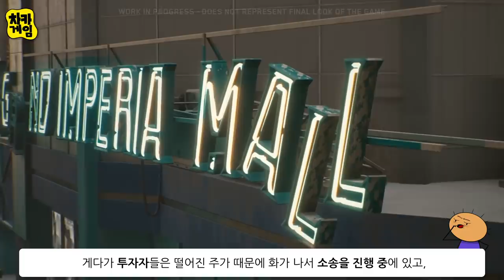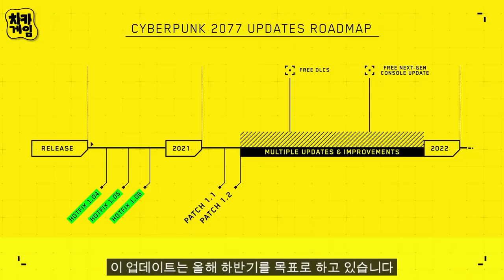사이버펑크, 경영진의 공개 사과 함께 보기 / 늦어지는 추가 콘텐츠 DLC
사이버펑크 사태는 도대체 누구의 잘못인가?
여러분 대부분이 아시겠지만 사이버펑크 2077 출시 이후
개발사 CDPR은 게이머들과 미디어 그리고
소니와 마이크로소프트 같은 협력업체에게조차 미움을 받고 있습니다.
게다가 투자자들은 떨어진 주가 때문에 화가 나서 소송을 진행 중에 있고,
CDPR을 적극 지원해 주던 폴란드 정부까지 CDPR의 행보를 지켜보겠다고 경고한 상태입니다.
그러면서 사이버펑크를 고치지 못하면, 전년도 수입에 10%를 벌금으로 물린다고 발표했습니다.

지금 이러한 상태에서 CDPR의 공동 설립자 말친 이빈 스키가 카메라 앞에 섰습니다.
이 영상에서 사이버펑크가 왜 이렇게 되었는지,
그리고 앞으로 어떻게 이 문제를 해결해 나갈지 들을 수 있습니다.

소스들:
사이버펑크 품질에대한 우리의 약속